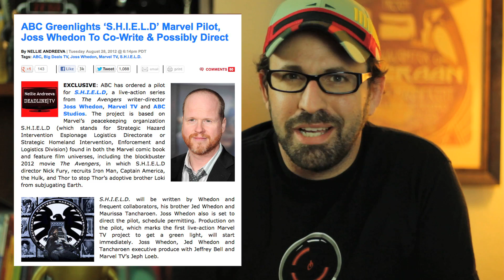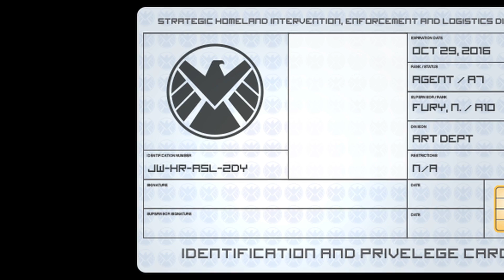Project: Get Adam Hired on S.H.I.E.L.D. - Vlog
From the moment I heard about Joss Whedon's new show, S.H.I.E.L.D., I was determined to find a way to get hired onto the show's art department. This is the start of my -- potentially Quixotic -- journey to make that dream a reality. to learn more and find out how you can help!

Directed, Shot and Edited by Andrew Seely twitter: @andrewseely